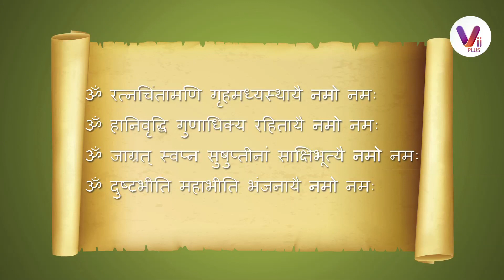श्री ललिता शतनामावली | Shree Lalita Shatnamavali | Day 6 Navratri Shlok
श्री ललिता शतनामावली
Vocalist: Aparna Tamahankar
Album: Shlok (Mantra)
Producer: Nilesh Mehta, Amrita Kothari
Lyrics: Traditional
Audio Studio: Swarit
Audio Mixing: Ajay Kumar
Editor: Sanjay Shahu
Photo Editing: Venkatesh Mudaliyar
Coordination: Dhanraj Shetty
Label: Viiplus Music

© All Copyrights Reserved to : Vii Plus Music